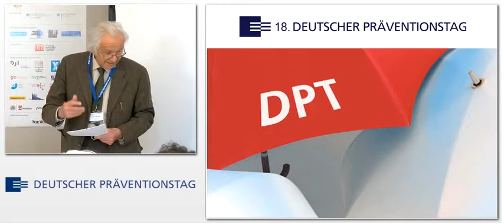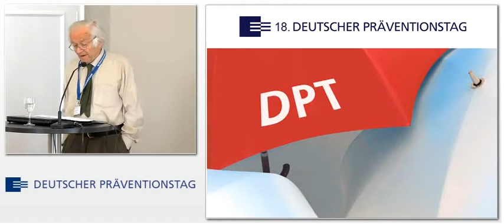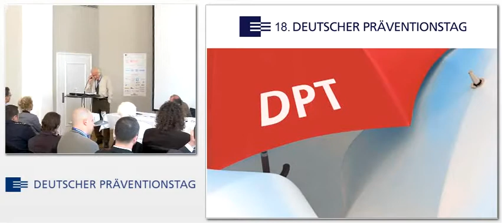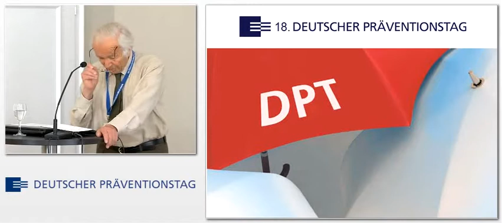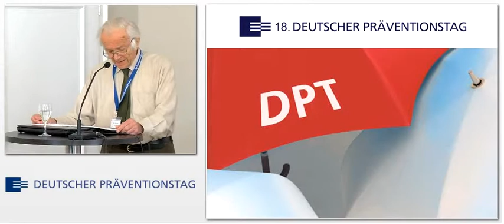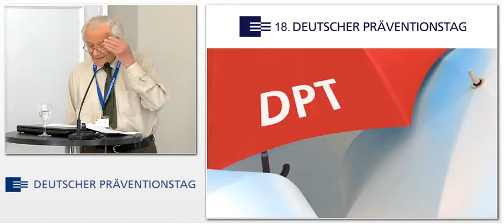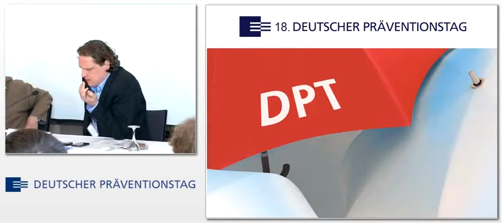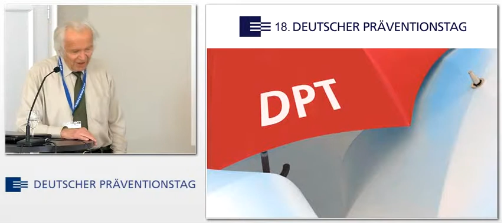Restoring Societies. Norway after the atrocities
Referent:
Prof. Dr. Nils Christie

18. DEUTSCHER PRÄVENTIONSTAG
Mehr Prävention -- weniger Opfer